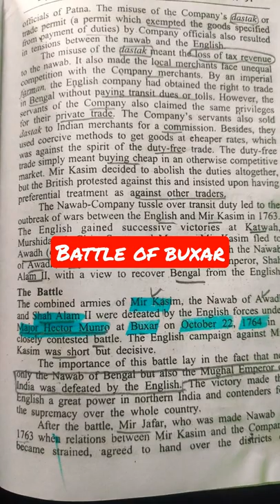History Bites Episode 9| Battle of Buxar| Oct 1764 | Defeat of Mughal Emperor.